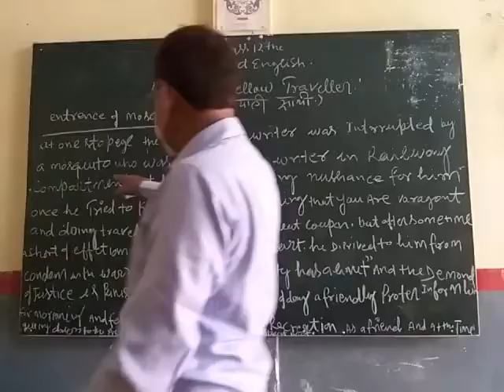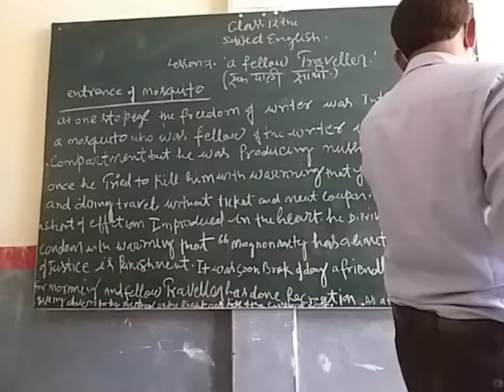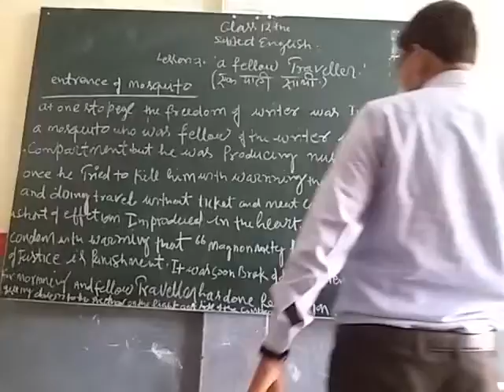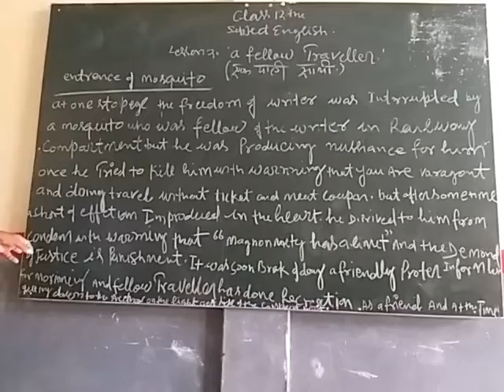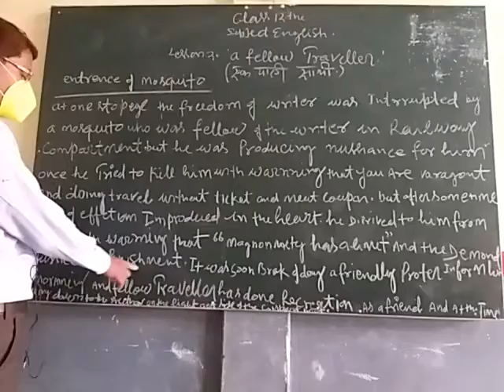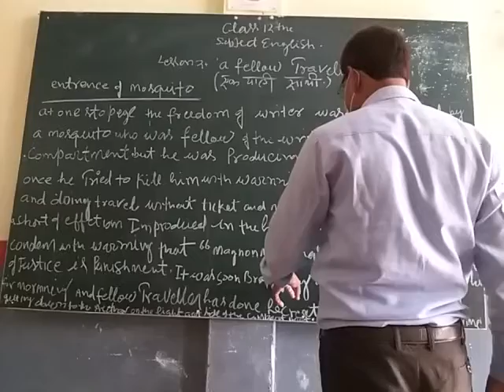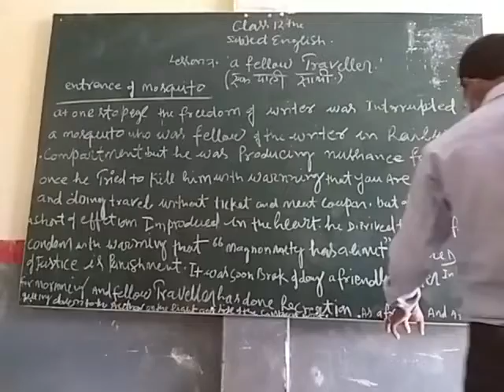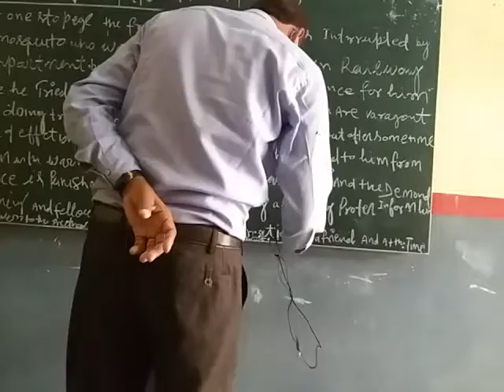Class 12th // English